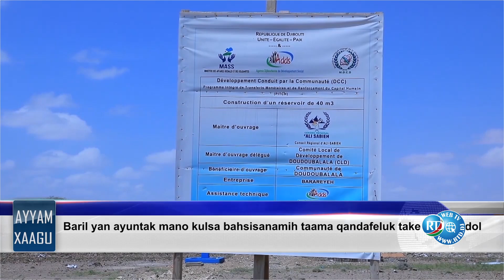Ayyam Xaagu 18/08/2023